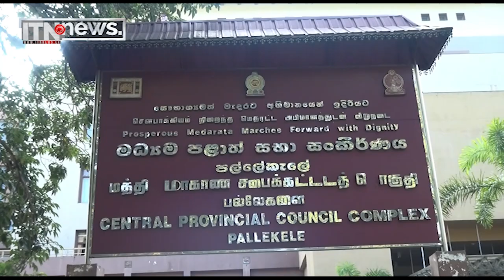පුවත් කෙටියෙන් - මධ්‍යම පළාතේ උපාධිධාරීන් සඳහා ගුරුපත්වීම්